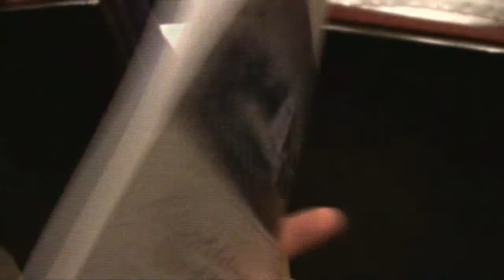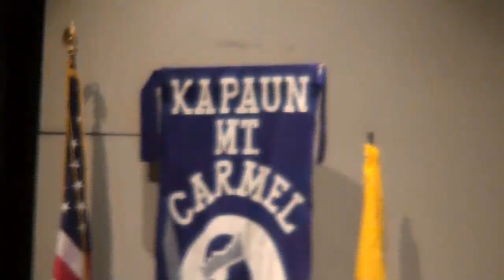Arnold's HS Graduation (Kapaun 2014)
Arnold's high school graduation at Kapaun Mt Carmel Catholic High School at Century II in Wichita Kansas.